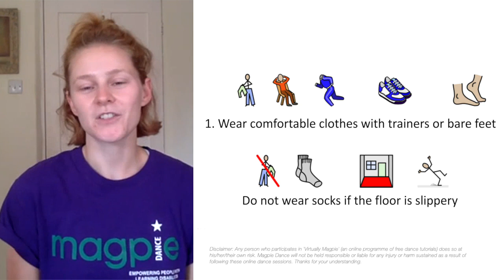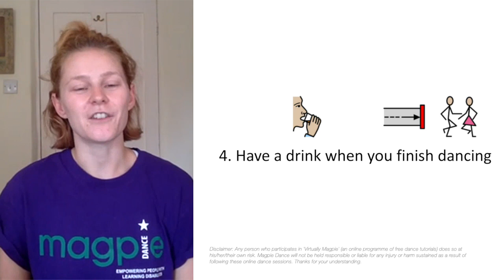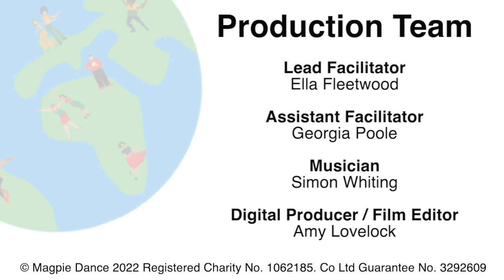Masskara Festival (Part 1) - Magpie Dance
Thanks for joining us for Masskara!

In this video, we’ll be learning about Masskara! You’ll learn a short sequence and then create your own dance ideas. You can stop the video at any point to rewind and try again if you want to. When you’ve finished your dance, you can try Part 2. Have fun!

If you’d like to download our FREE Easy Read resource pack that goes with this video, you can click

Calendar of Festivals is a FREE online inclusive participatory dance opportunity for people of all ages, all abilities and no previous dance experience is needed. Whether you’re dancing at home on your own, with friends in school, clubs and day centres or as a group with the people you live with - everyone can get involved. If you haven’t already, sign up and receive an email with video links and Easy Read resource pack straight to your inbox every month: